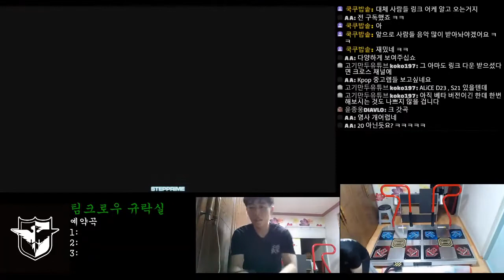[Pump It Up - STEP PRIME] 영원한 사랑_(UCS)D20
스텝메이커 : ??
수록 버전 : 옛날옛적
플레이 날짜 : 20-11-03
플레이어 : 쿡쿠밥솥

코멘트 : 이게 D20이라고..?